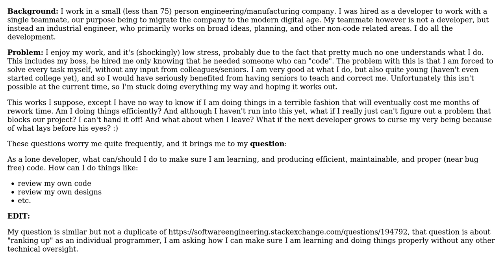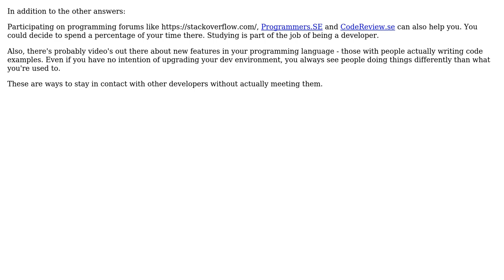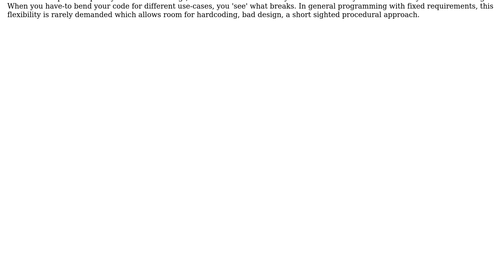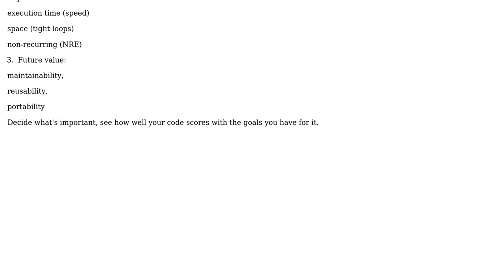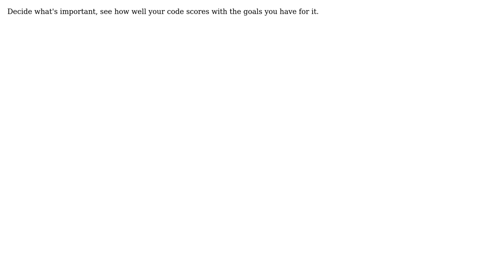Software Engineering: As a lone developer, how can I be sure I am learning and doing decent work?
With thanks & praise to God, and with thanks to the many people who have made this project possible! | Content (except music & images) licensed under CC BY-SA | Music | Images & others | With thanks to user Telastyn user robert bristow-johnson user MrDosu user Kent A. user Josiah user Jan Doggen user erbdex user Celos and the Stack Exchange Network Trademarks are property of their respective owners. You are responsible for your own actions.